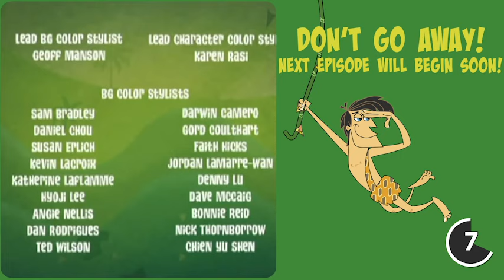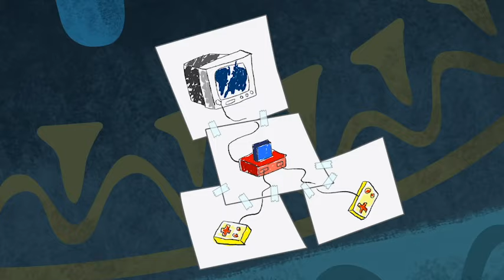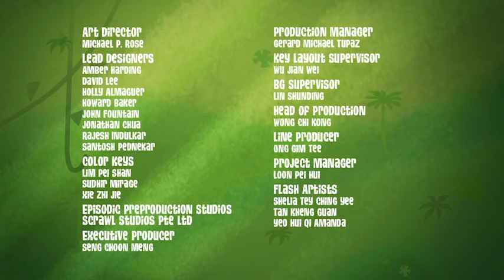Ape Goes Bananas! 😱 🍌 George of the Jungle | 1 Hour Compilation | Mega Moments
Everyone knows that the trouble with bananaquats is that once Ape starts eating them, he can’t stop! When bananaquat season arrives, George and his friends work overtime to squash Ape’s appetite.

George of the Jungle | Season 1 | Episode 17 | Trouble with Bananaquats/ Spoiled King